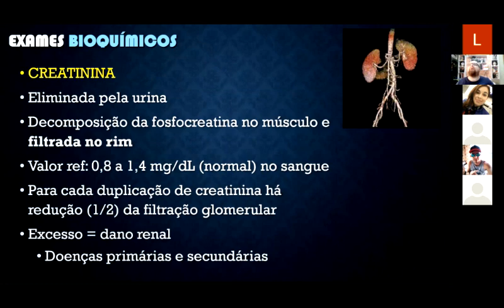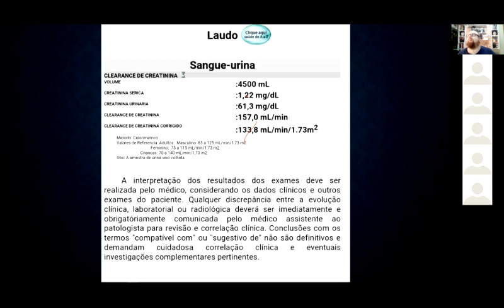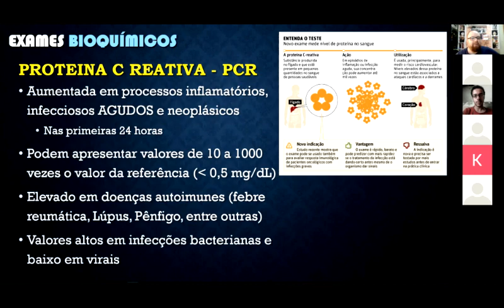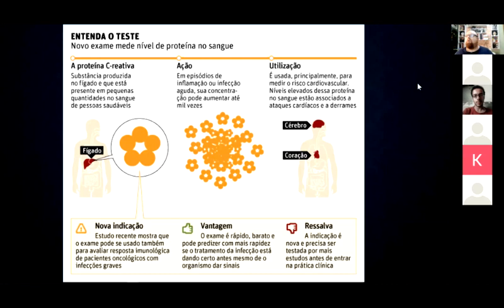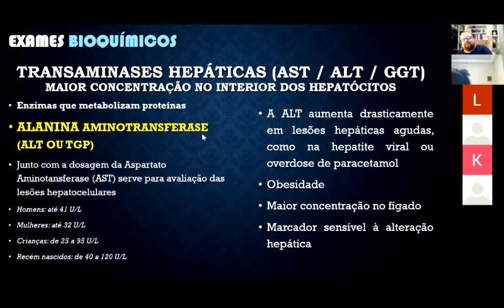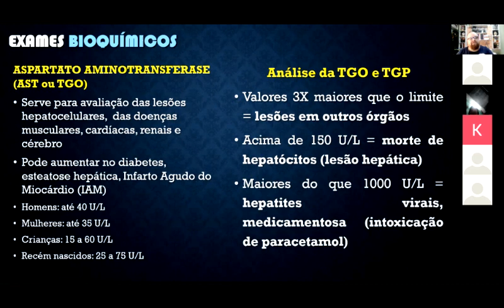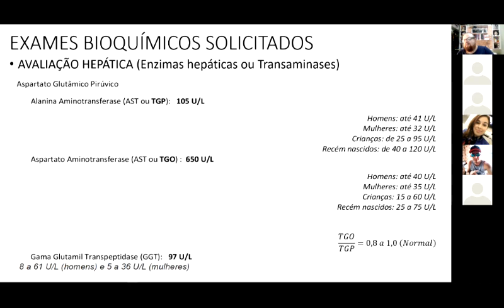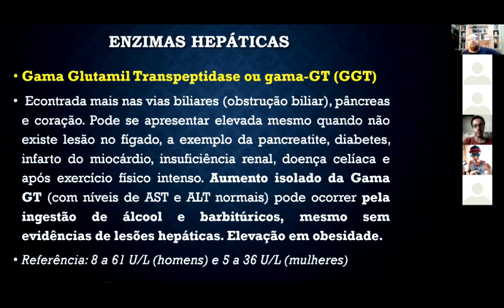Exames Bioquímicos 2: Função Hepática (TGO TGP GGT / transaminases), Função Renal (Creatinina/Uréia)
Segundo vídeo da videoconferência com alunos sobre o tema de exames bioquímicos para avaliação da Função renal (creatinina, clearance da creatinina e uréia) , função hepática (TGO, TGP e Gama GT / transaminases hepáticas) e proteína C reativa.
Professor: Dr. Caetano Baptista Neto
Canal CLINICANDO